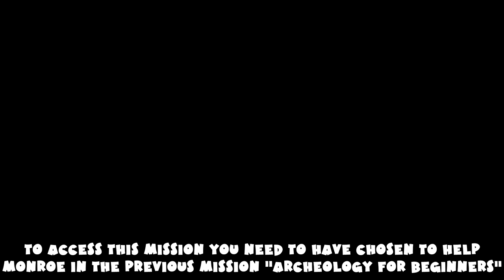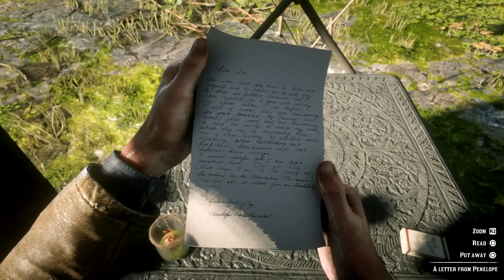Lending a Hand Trophy Guide - ALL Optional Honor Story Missions - Red Dead Redemption 2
Lending a Hand Trophy: Complete all optional Honor story missions.

0:00 Chapter 2: Money Lending and Other Sins – Must collect the additional 2 debts.
6:31 Chapter 2: We Loved Once and True – Read letter in Arthur’s tent to initiate.
10:00 Chapter 2: Good, Honest, Snake Oil – Skull Icon in Valentine, your first Bounty
10:34 Chapter 3: Money Lending and Other Sins IV – Collect all debts
24:18 Chapter 4: Help a Brother Out
24:53 Chapter 4: Brothers and Sisters, One and All – in Saint Denis, a little after “Help a Brother Out”
25:24 Chapter 4: Money Lending and Other Sins V – Once again collect all debts
28:05 Chapter 4: Fatherhood and Other Dreams – Read letter in Arthur’s room to initiate
28:37 ATTENTION!!! Chapter 6: Do Not Seek Absolution – You need to have honor Level 4 to have this mission appear
29:09 Chapter 6: Of Men and Angels – This will be available if you completed the mission "Brothers and Sisters, One and All", until the mission "The Fine Art of Conversation"
32:17 Chapter 6: Archeology for Beginners – in Waipiti Indian Reservation
34:01 Chapter 6: Honor, Amongst Thieves – During “Archeology for Beginners” mission accept to help Monroe to have this mission appear
34:17 Chapter 6: Money Lending and Other Sins VI – Last one for this type of mission, collect all debts
44:46 Chapter 6: The Course of True Love – Read letter in Arthur’s tent to initiate
45:35 Chapter 6: Mrs. Sadie Adler, Widow